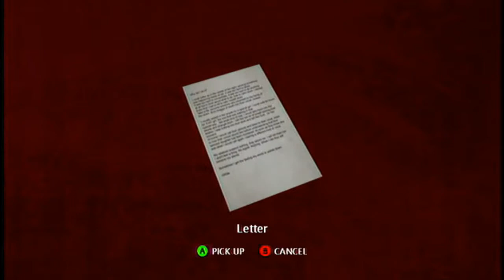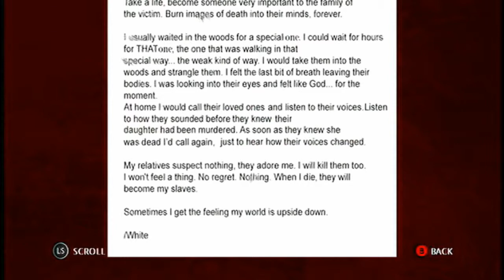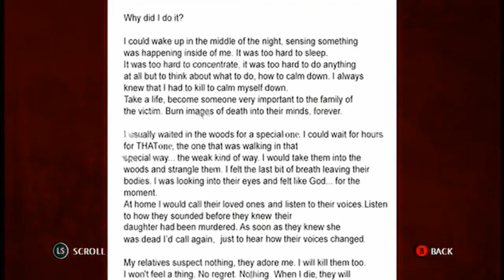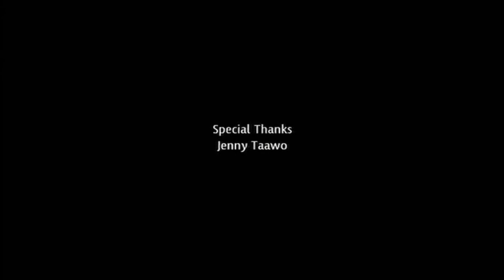Decay Part 1 Episode 2 Indie Horror Game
Lets play of the Indie Horror game Decay. I hope you enjoyed the video!